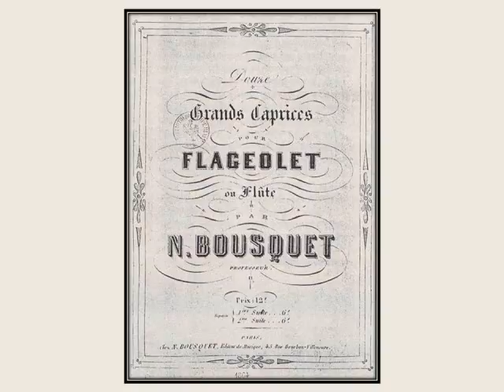Bousquet, Narcisse. Sixth Grand Caprice